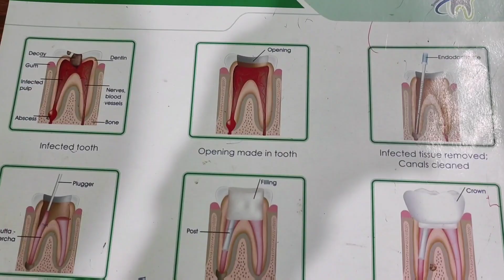Dard Bhara Vlog | First day of my Root Canal Treatment rootcanal |Day-3